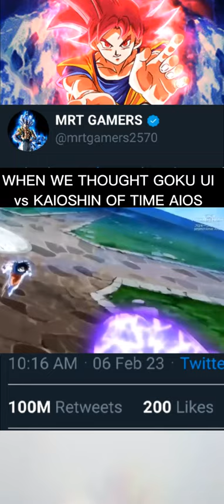GOKU EDIT- THE TIME WHEN GOKU IS GORGEOUS